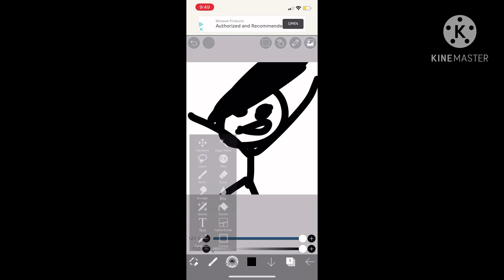How to draw